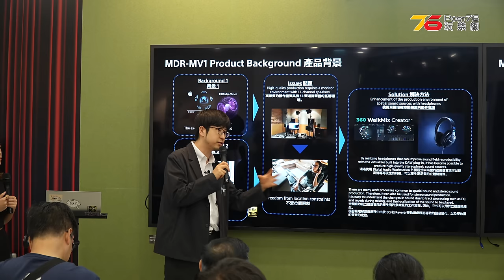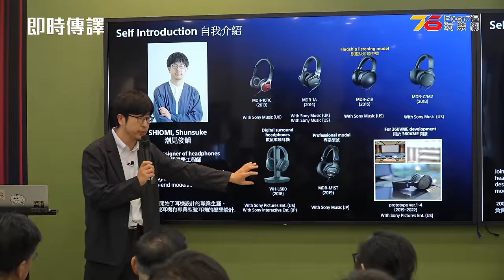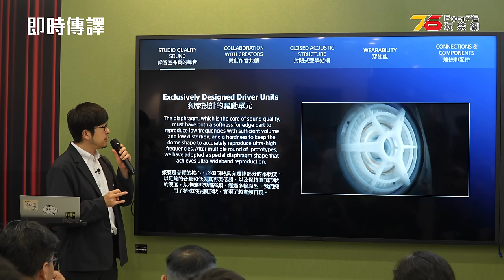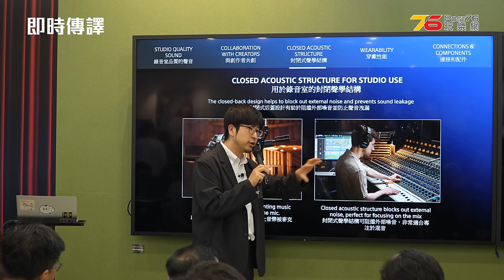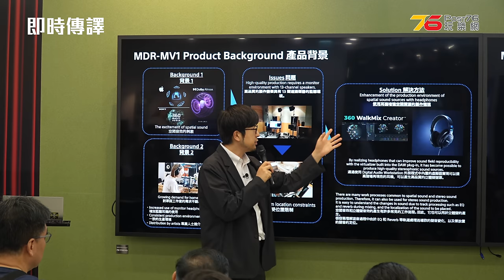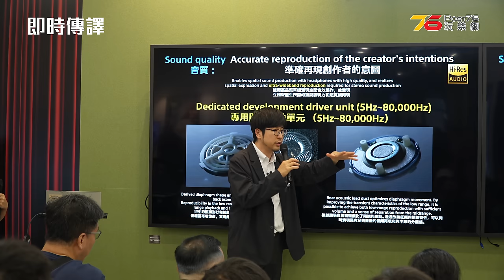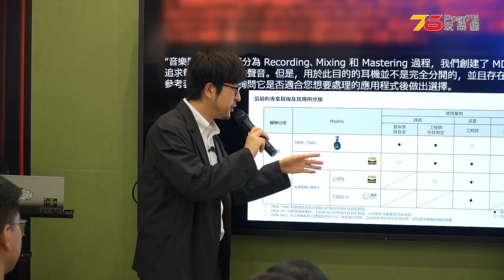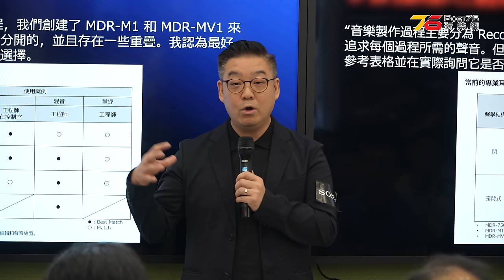💥Sony專業聲學工程師「✨潮見俊輔 」先生親自講解！原來日版耳機一直都有這個取向？Sony MDR-M1同 MDR-M1ST大不同之處！（附設cc字幕）| 活動精華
Sony MDR-M1 製作背後的「靈魂人物」，正是參與近年 Sony Pro Audio 系列的專業聲學工程師「潮見俊輔」先生，佢親自到訪香港，與香港 Sony Fans 及我哋 Post76 耳機版友分享 Sony MDR-M1 耳機的製作過程。而且，大家仲可以即場與「潮見俊輔」先生進行 Q&A，了解佢在開發耳機時的心得。可能大家都知道 Sony 早年推出了 MDR-M1ST 耳機，令不少人誤會 Sony MDR-M1 只係海外版。但其實，日本版的 Sony MDR-M1ST 有好多地方與 MDR-M1 唔同，日本版真係專為日本人同日本音樂設計嘅！

我哋一眾版友都同「潮見俊輔」先生合照，仲攞到佢嘅親筆簽名，呢啲機會真係有今生冇來世！😍 我哋嘅版友亦都非常滿足。我哋 Post76 今次能夠有幸籌辦呢次體驗會，真係深感榮幸！

00:00 版友分享
01:23 開場
01:48 Sony MDR-M1耳機產品背景
02:58 專業監聽耳機演化
03:46 規格特色:超寬頻播放
04:20 獨家設計驅動單元
05:06 節拍回應控制
05:32 針對專業錄音室設計
07:08 佩戴與配件
08:47 Sony MDR-MV1耳機產品背景
09:56 開放式設計概念
11:35 工作室日常
11:55 MDR-MV1其他特色設計
12:15 耳機系列總覽
12:30 觀衆問答環節
12:44 耳機聲音取向及特色
13:35 耳機研發的難度與挑戰
14:30 選擇專業耳機時需要注意的事項
15:25 小組討論: 個人最喜歡耳機型號
15:51 4.4mm接駁配搭
16:36 Z1R耳機線材配搭
17:26 耳機單元的限制
18:45 工作用開放式耳機
19:38 MDR-M1系列訂製耳機可能性
21:40 結束